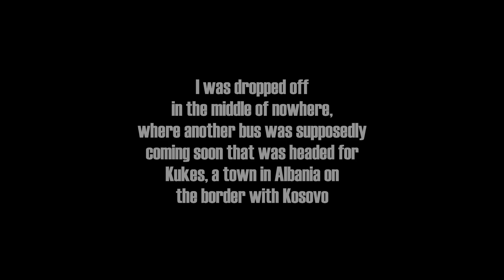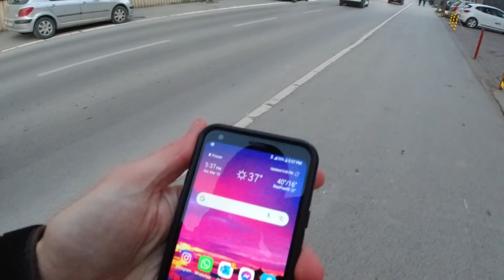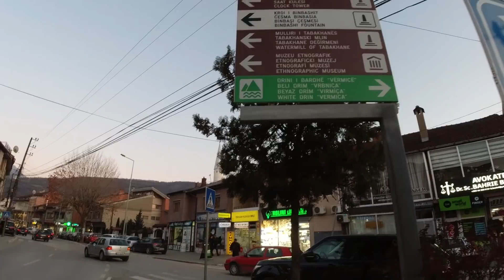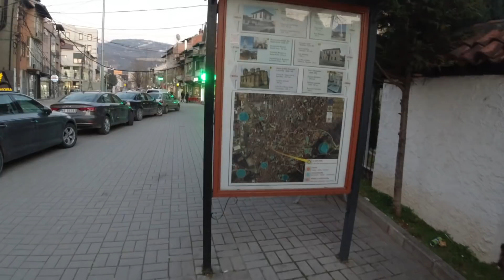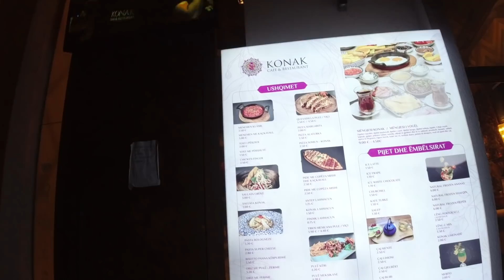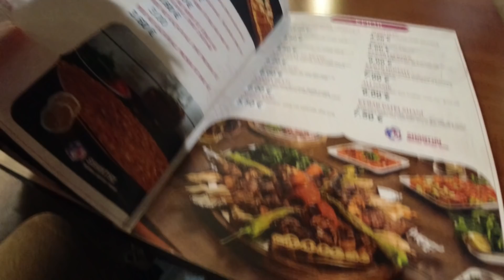BORDER CROSSING FROM ALBANIA TO KOSOVO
Traveling in the Balkans of southeastern Europe from Albania to Prizren, Kosovo. This video is Part 3 of a three part series.

Music during the video (in order):

"Reversed Beginning" by Luwaks
"Dragonfly" by Quincas Moreira
"Crate Digger" by Gunnar Olsen